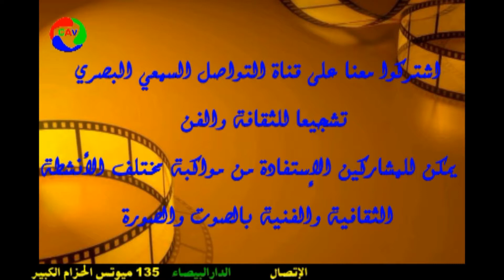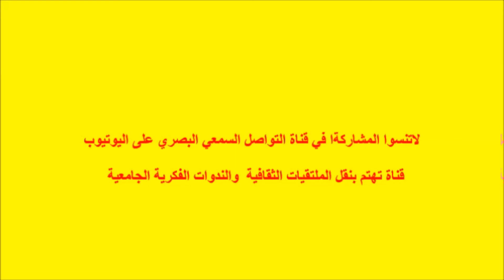الإحتفاء بالموروث الثقافي االلشعبي "الحجاية ' كلمة الأستاذ عاطف الطاساوي الغيواني بالمناسبة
تنظم جمعية نوستالجيا درب مولاي الشريف الحي المحمدي للتنمية والثقافة والتضامن   وبشراكة مع  نادي الحجاية

 و مساهمة أخوية مع جمعية أبناء الجمارك للتنمية المستدامة و البيئة  لقاءا تواصليا احتفاءا بالموروث الثقافي الشعبي "الحجاية

مع قيدوم الحي المحمدي الأستاد عاطف الطاساوي الغيواني والفنان محمد عاطر والفنان حسن الرايس بمشاركة مجموعة من

الزجالين تتخللها فقرات فنية و الحفل من تقديم و تنشيط عزيز الخودي

قناة تهتم بنقل الملتقيات الثقافية والندوات الفكرية ليصلكم كل جديد وتشجيعا للثقافة و الفن يمكن للمشاركين في القناة الإستفادة من تغطيتنا للأنشطة الثقافية والفنيةالمرخص بها الإتصال او على الواتساب 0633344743ا الموقع الرسمي للقناة